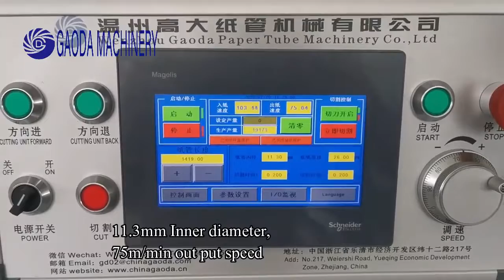Gaoda 4layers 8knives 5motors high speed paper straw making machine factory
Gaoda 4layers 8knives 5motors high speed paper straw making machine factory, paper rolling machine from China